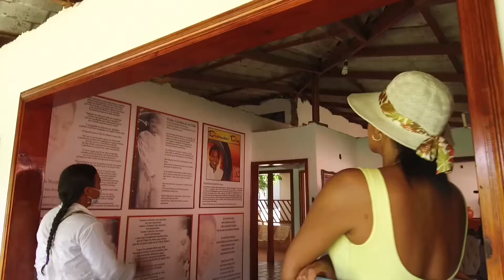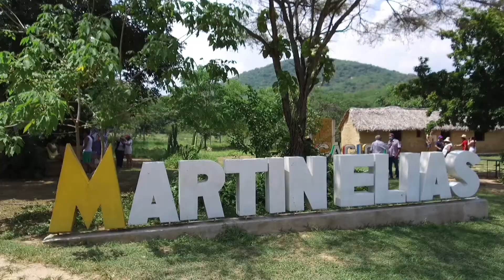La Nueva Energía llegó a Carrizal, La Guajira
Con LaNuevaEnergía instalada en el Museo del cantautor Diomedes Díaz, en Carrizal, La Guajira, celebramos a son de acordeón el inicio de la versión 54 del Festival de la Leyenda Vallenata, patrimonio cultural de los colombianos 🎶🇨🇴